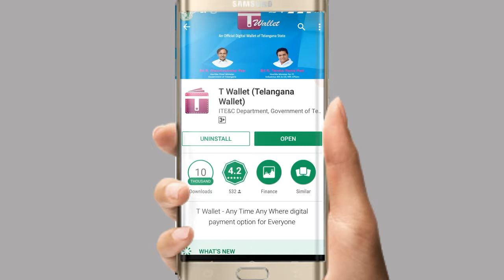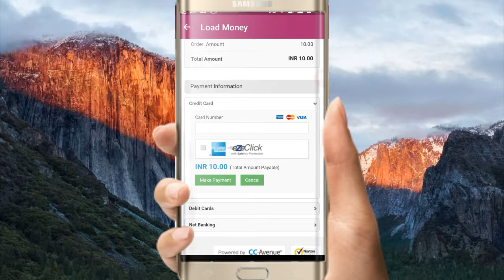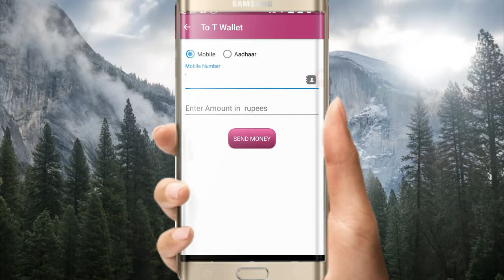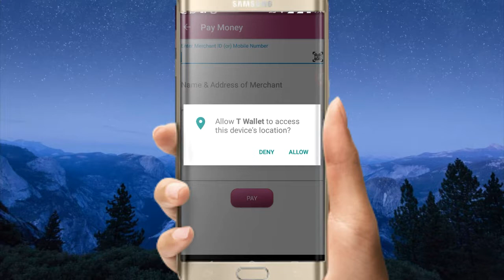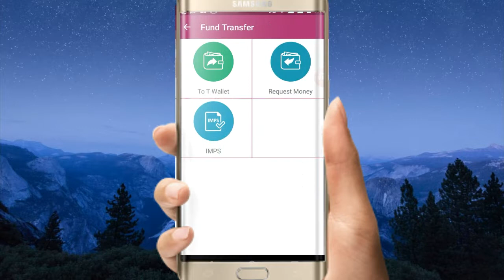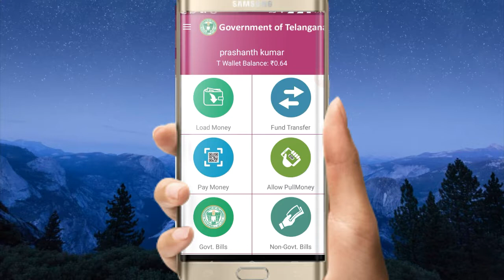How to use t-wallet || T-WALLET Telugu|| in Telugu | what is t-wallet in Telugu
What is t-wallet explain in Telugu